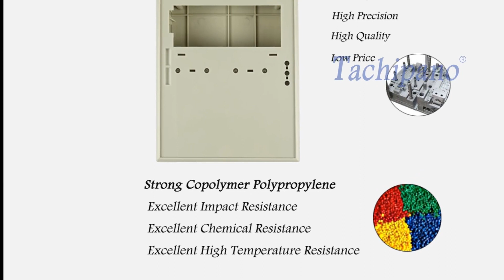6AV3607-5AA00-0AC0 Membrane keypad for 6AV3 607-5AA00-0AC0 OP 7/PP OPERATOR PANEL with Plastic Case